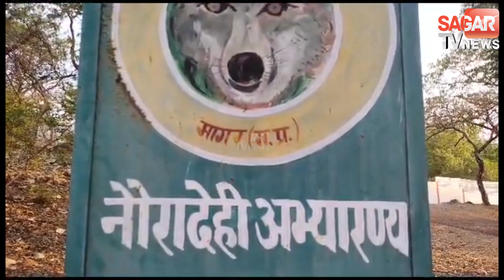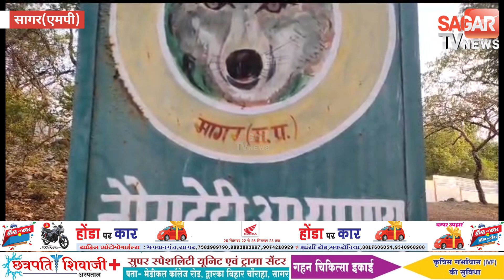सागर-नौरादेही के भेड़ियों पर होगी रिसर्च,पहली वुल्फ सेंच्युरी का चयन || SAGAR TV NEWS